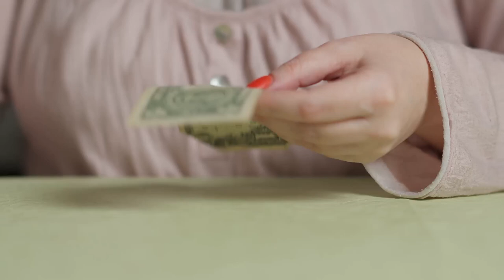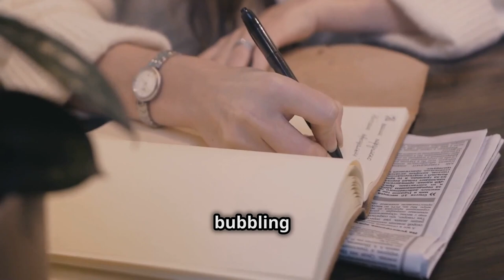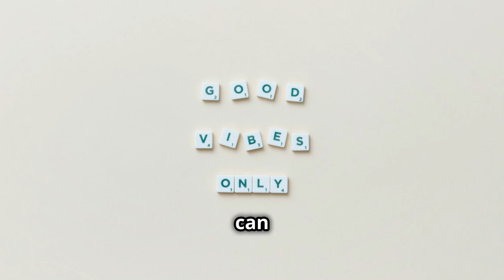12 Steps To Master Your Emotions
Discover how to master your emotions with our practical guide to emotional management! 🌟 In this video, we'll walk you through 12 effective steps to handle your emotions more effectively. From pausing and counting to five to naming your feelings and managing stress, we cover it all. Learn how to recognize deeper issues, prevent impulsive reactions, and practice empathy to transform conflicts into opportunities for understanding. We'll also explore the importance of healthy emotional outlets and the power of deep breathing techniques.

OUTLINE:

00:00:00 Introduction
00:00:25 The Five-Second Trick
00:00:53 Digging for Answers
00:01:26 The Resentment Trap
00:01:56 Naming the Beast
00:02:23 Stress Check
00:02:49 Let It Out
00:03:21 Find Your Outlet
00:03:48 Walk in Their Shoes
00:04:20 Own Your Feelings
00:04:45 Know Your Limits
00:05:04 Find Your Motto
00:05:30 Breathe It Out
00:05:49 Thank You for Watching

The TWO GRUMPY MEN is where mainstream society meets urban culture. We discuss Basketball, Hip Hop Culture, Health and Wellness, Relationships, Mass Media Communications, News, Film & Animation, History and much more.

🔥 Get ready to dive deep into the heart of mainstream society and urban culture with TWO GRUMPY MEN! 🏀🎤💪

Join us on a thrilling journey where we explore Hip Hop Culture, unlock the secrets to Health and Wellness, decode the nuances of Mass Media Communications, and take an enthralling trip through History and beyond.

TWO GRUMPY MEN is your ultimate hub for candid conversations that tackle the very events that shape our daily lives. 🗣️💬 From slam dunks to sick beats, from health hacks to media madness, and from ancient tales to modern-day marvels, we've got it all covered.

So, strap in and tune in! Let's unpack, analyze, and groove to the rhythm of the world around us. TWO GRUMPY MEN - where the pulse of society meets the pulse of the streets! 🌆🎶🌍

All of our videos are edited to follow YouTube's fair use and creative commons guidelines: Copyright Disclaimer under Section 107 of the copyright act 1976, allowance is made for fair use for purposes such as criticism, comment, news reporting, scholarship, and research.